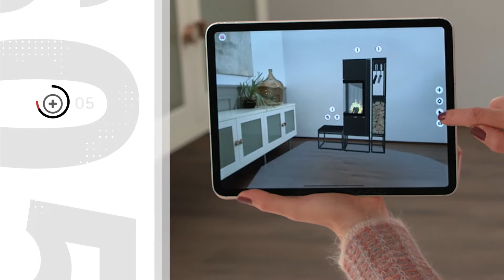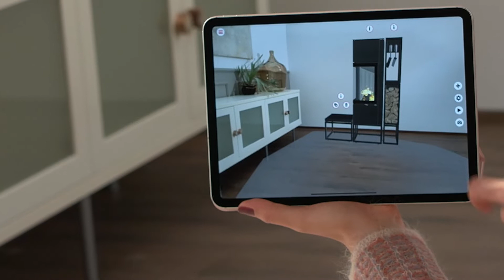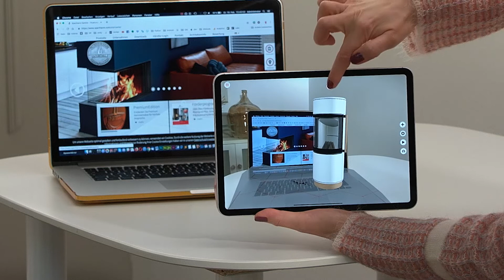Spartherm Kaminofenkonfigurator App: How To 2019